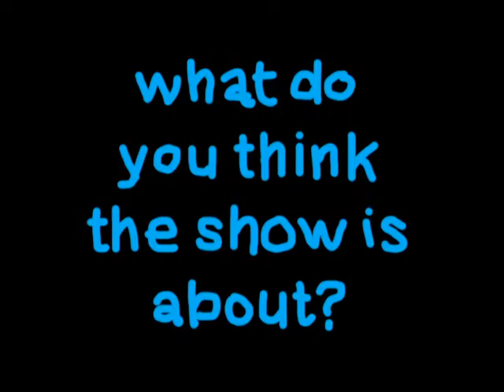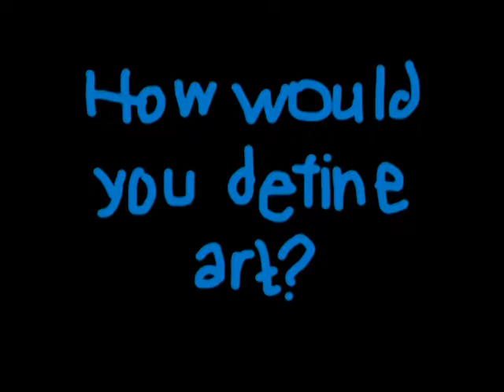Street Team Art & Science Weeks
The YDHWM Street Team discuses Art and Science

Recorded 14.01.07